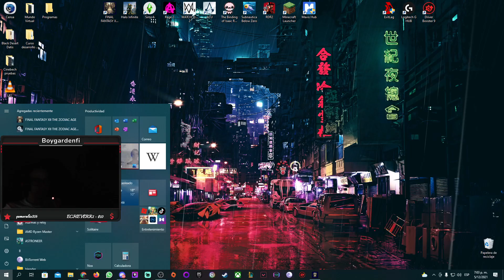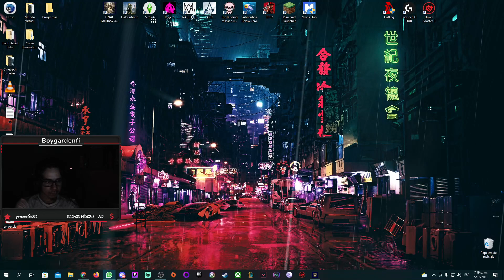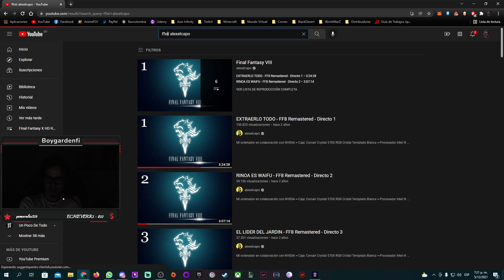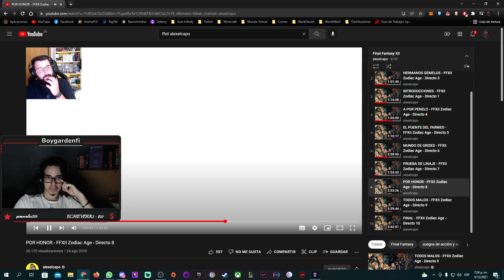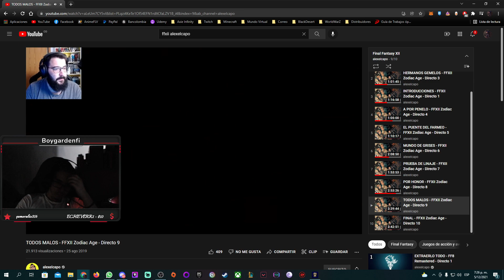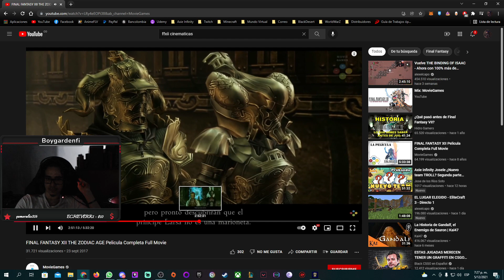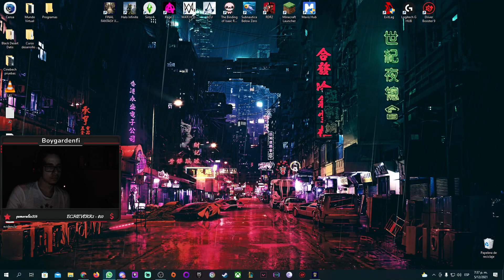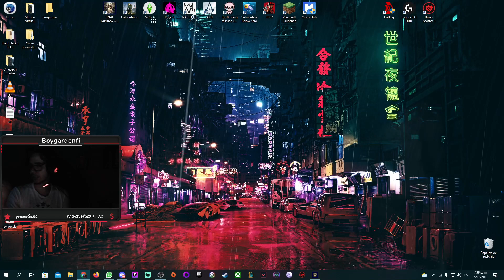Final Fantasy XII: The Zodiac Age - Los Garif - Cap 10